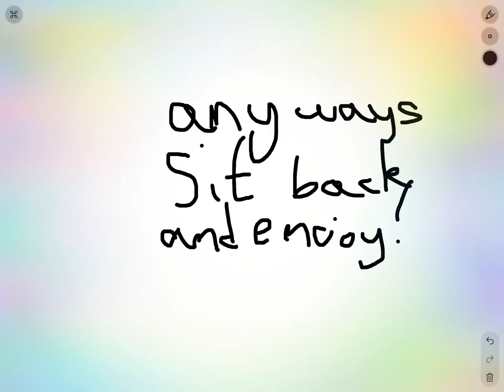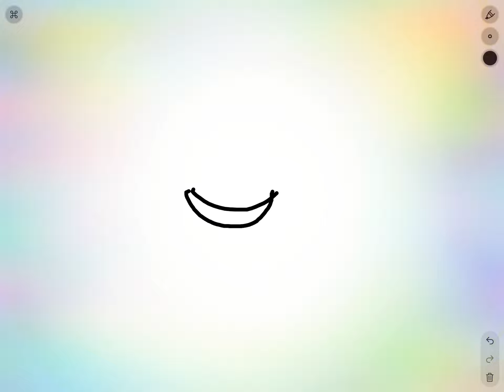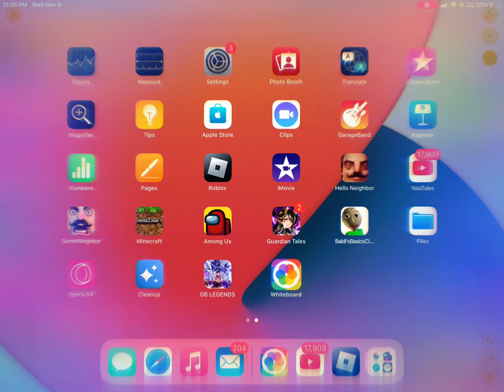gtag but something is off… (roblox gtag)